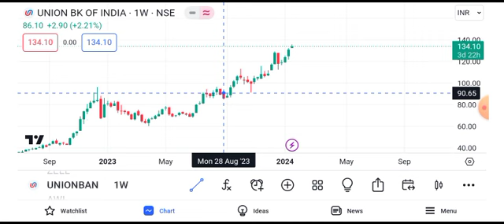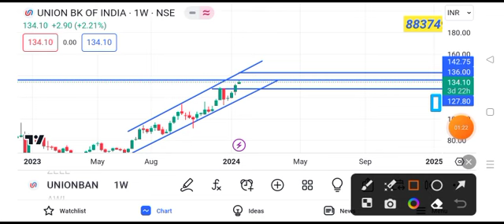Union Bank share news today || Union Bank share latest news today